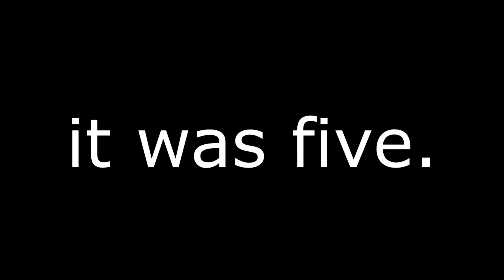TF2: Birthday Unbox-A-Fragathon!!!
★TF2★
➜My Steam Profile:
➜Add me on Skype to do collaborations or to talk to me:
Iceploxd
As Always Stay Fresh My Freshies!